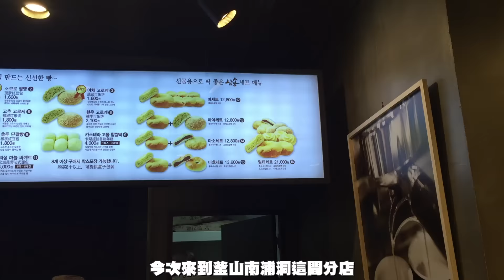│釜山│ 8天韓國 ‧EP13‧ 來自大邱的三松麵包 삼송빵집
三松麵包是來自大邱很出名的麵包店,
由1957年的開店，現在已經到了第三代傳人啦！
近期開始向韓國各地發展。
三松麵包最有名就是玉米粒麵包 "통옥수수빵"！
麵包非常鬆軟，又非常足料，所以值得推介給大家試下！

Map : Naver

★ This video was created and edited by Kiki

「全自費 非廣告宣傳❁This video is not sponsored.❁본 영상은 광고가 포함되어 있지 않습니다 」